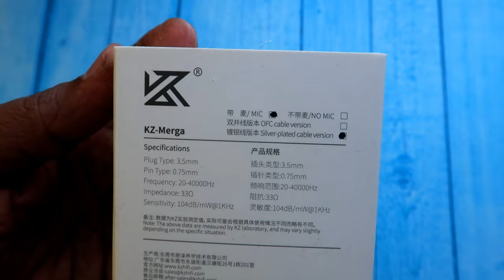KZ-Merga IEM Review in Tamil - Best IEM Earphones under 1000 Price?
Let's do KZ-Merga IEM Review, Is it Best IEM earphones under 1000 Rs find it in video...

Checkout our TechNtech Amazon Store 🏪🏪🏪